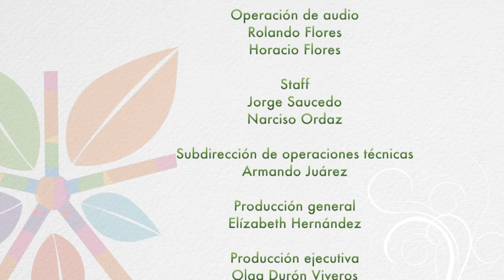Alternativas Verdes #04 / Estímulos Fiscales para la implementación de tecnologías renovables.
En este capítulo abordaremos qué son los apoyos fiscales para el desarrollo de nuevos modelos de tecnología sustentable, veremos la importancia urgente de esta implementación tecnológica debido al impacto ambiental que generan las energías renovables y conoceremos los proyectos que están en marcha en el Instituto Nacional de Electricidad y Energías Limpias.
Javier Izquierdo platica con Luis Gutiérrez Meneses, Director ejecutivo de Hostería las quintas y Dra. Mónica Borunda Pacheco, Investigadora del Instituto Nacional de Electricidad y Energías Limpias.